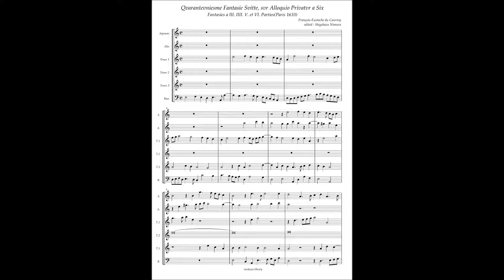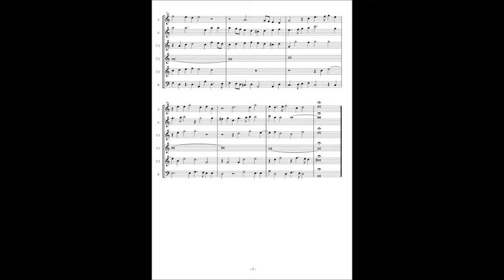François-Eustache du Caurroy, Fantasies(1610) No.41 Suitte Alloquio Privatur à6